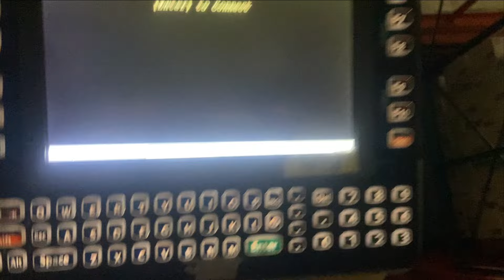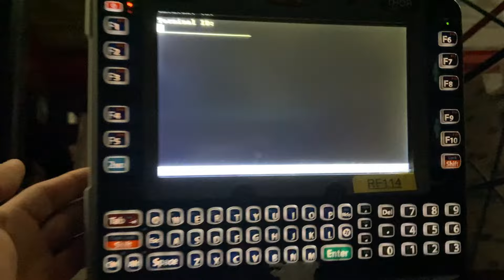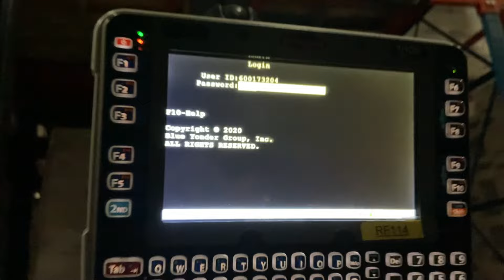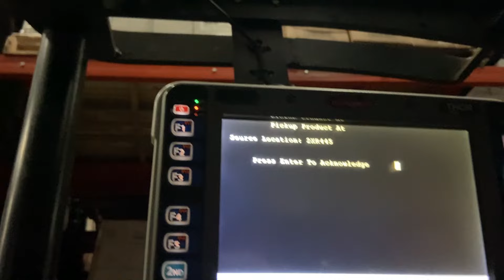Como picar ordenes con el scanner y con RD paso a paso